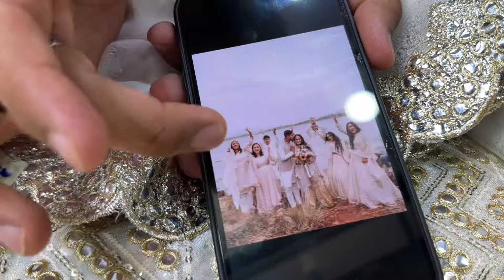Exploring Designer Dresses in Karachi's Local Market & Uncovering the Best Designer Dresses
Hey Everyone 🤩

Uncovering the Best Designer Dresses in Karachi's Local Market